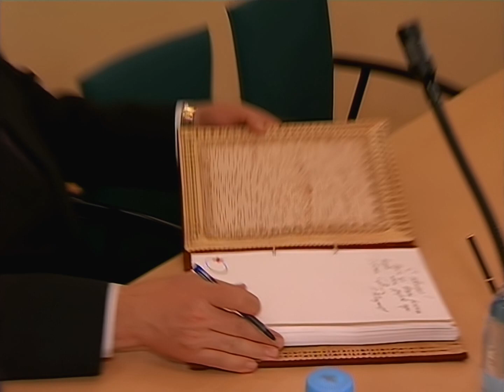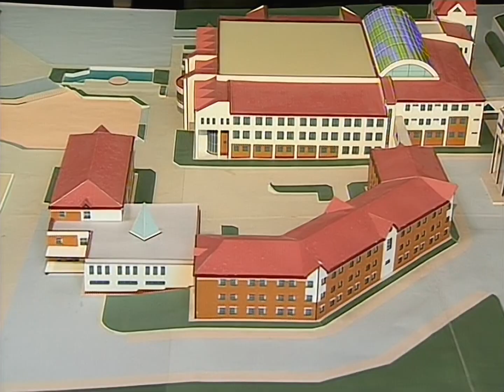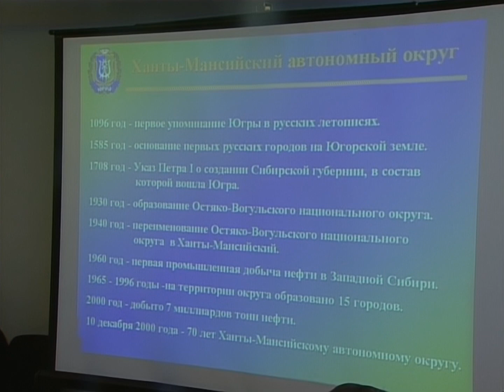Югра - Съёмки репортажей (06.04.2001) (Betacam SP, 50fps)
Спасибо студии "Видео8" за оцифровку кассеты.

Рабочие съёмки репортажей о рабочей поездке председателя Госдумы РФ Геннадия Селезнёва в ХМАО, в том числе о торжественной церемонии открытия нового корпуса Окружной клинической больницы Ханты-Мансийска. Телекомпания Югра, 6 апреля 2001.

Для удобства просмотра часть звука сведена в моно.

50fps